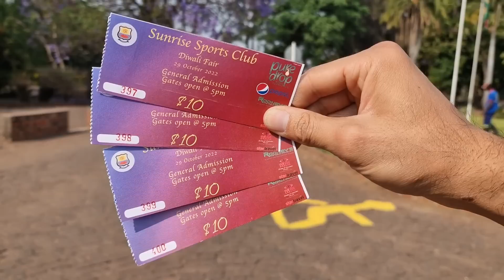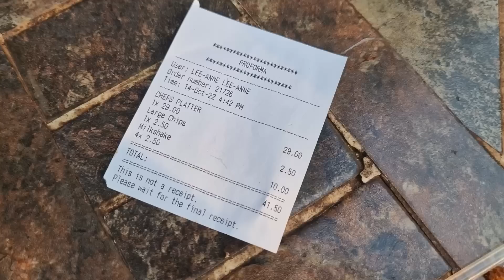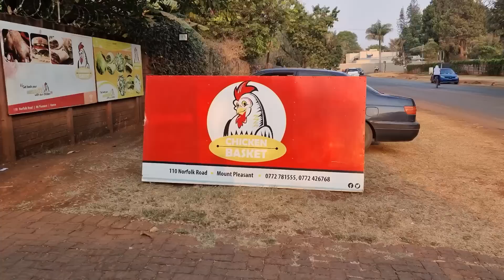WE LEFT THE UK for ZIMBABWE 🛫| Zimbabwe VLOG 3 🇿🇼 | CHICKEN BASKET RESTAURANT HARARE🤪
We emigrated from UK to Zimbabwe, we are sharing our adventures 🎉 Enjoy our family vlog

💜 Our Videos You Must Watch 💜